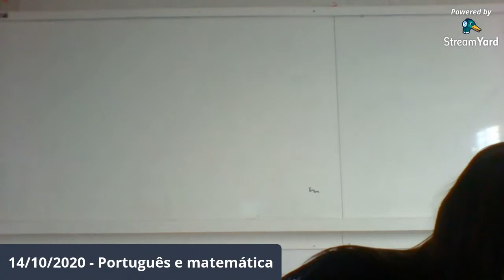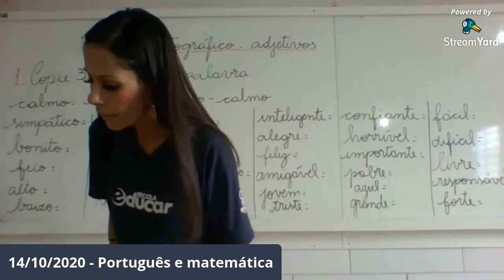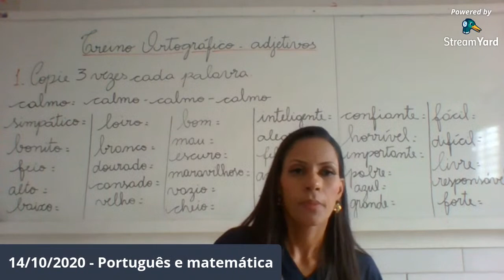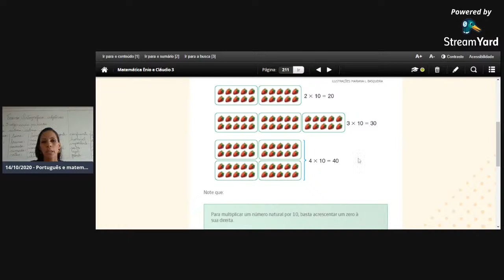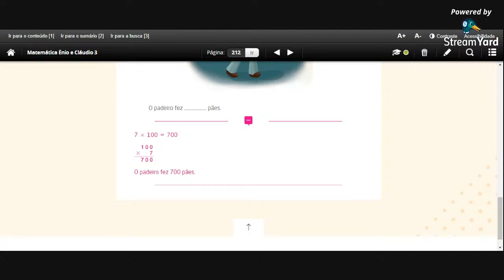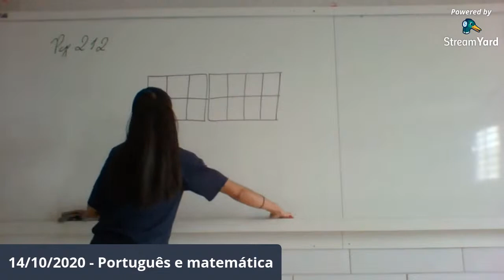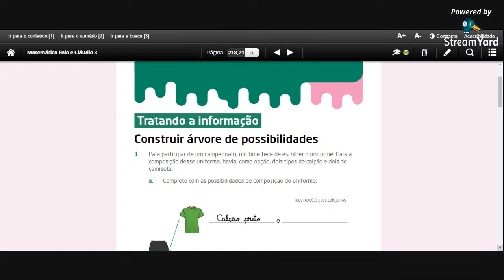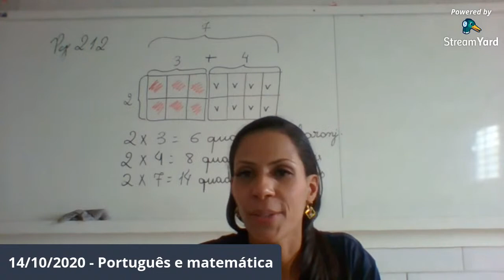Português e matemática - 14/10/2020